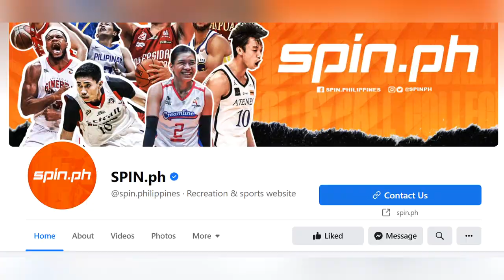6-foot-4 POINT GUARD mula Chicago! New recruit ng ATENEO sa UAAP?! BINAKURAN na ni TAB BALDWIN!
6-foot-4 POINT GUARD mula Chicago! New recruit ng ATENEO sa UAAP?! BINAKURAN na ni TAB BALDWIN!